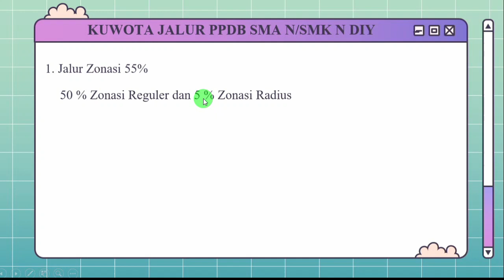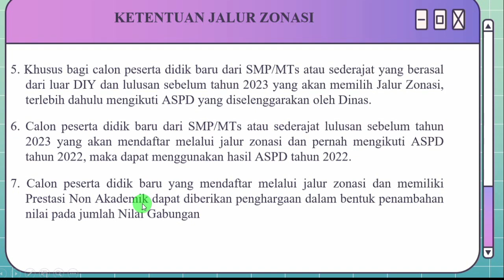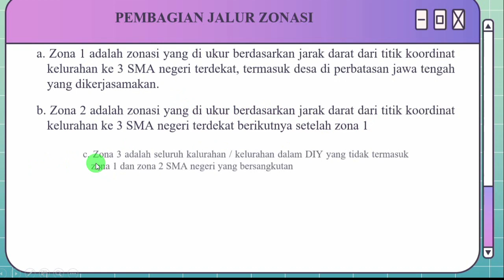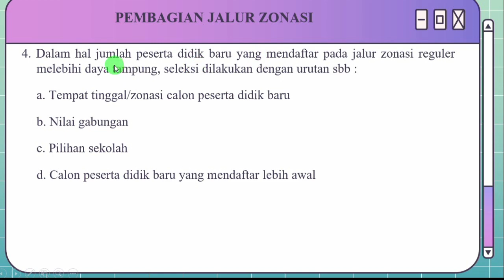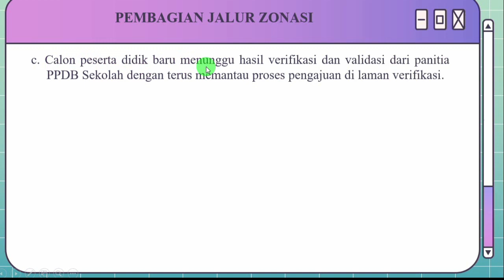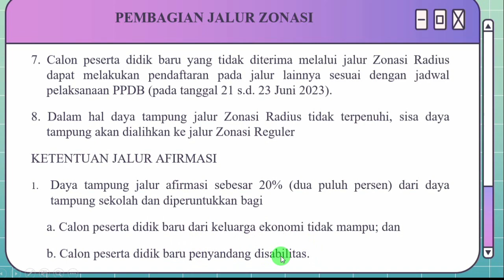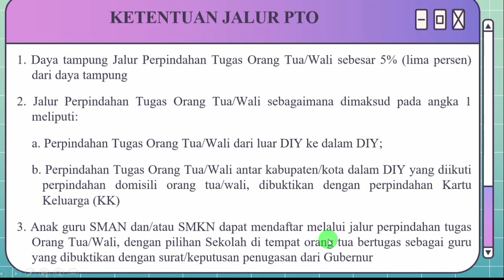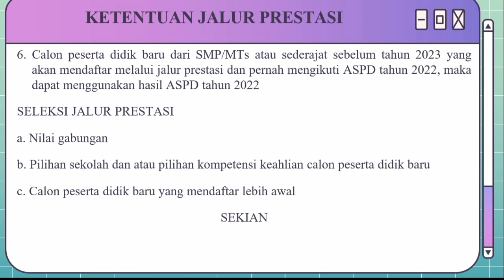Informasi Penting!!! PPDB SMA/SMK Negeri 2023 Daerah Istimewa Yogyakarta